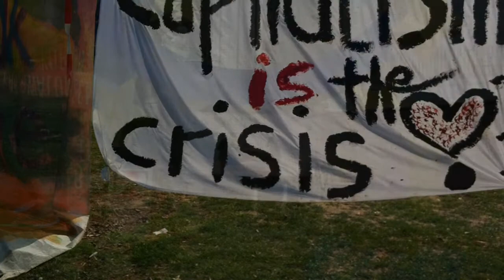MyFriendDavidDuererstuben.mov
My_Friend_David_Duererstuben_Mai_2012